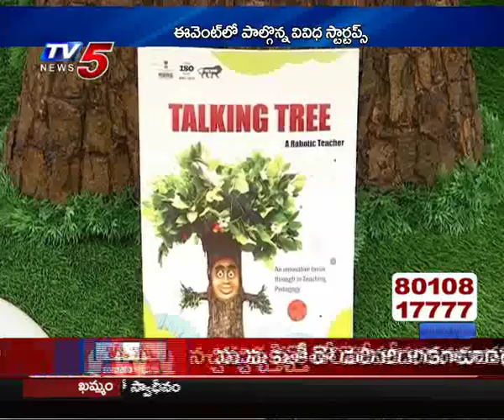Technopreneurship Event @ Oakridge School | 3rd Aug 2019 TV5 News Business Breakfast